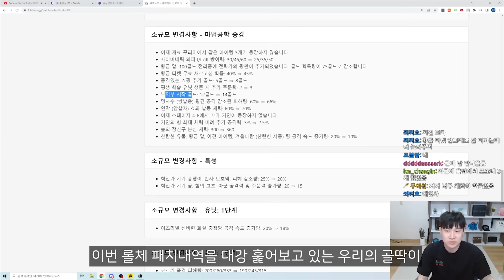앞 루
영상만 올리면 너프 먹네 ㅋㅋ